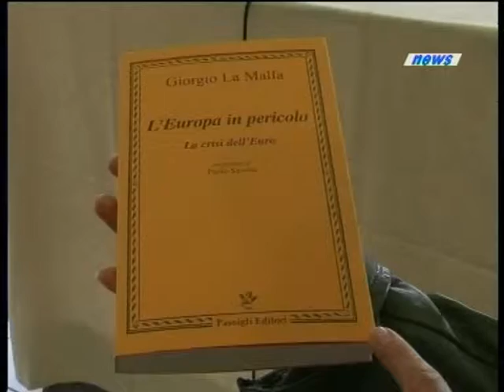Giorgio La Malfa presenta il suo nuovo libro